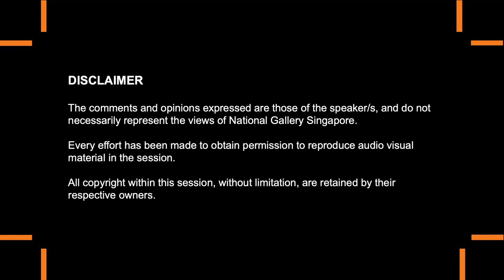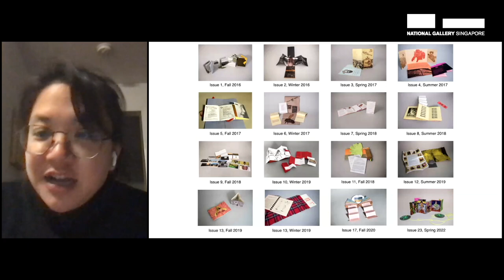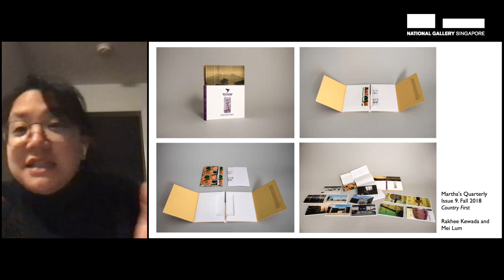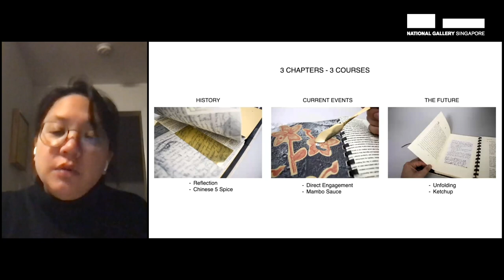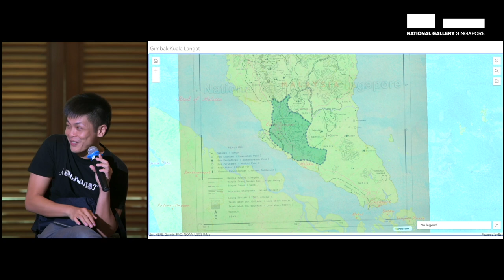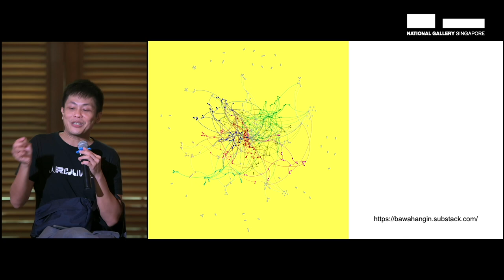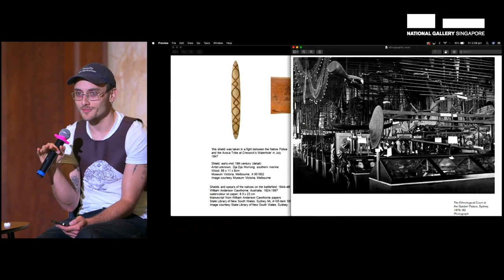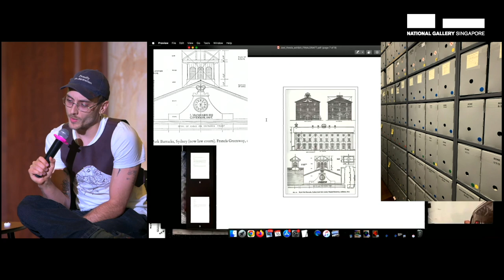[October Gathering] Archival Intelligence | Opening the Archive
[October Gathering] Archival Intelligence | Opening the Archive: Joel Sherwood-Spring, Simon Soon, and Tammy Nguyen

Join Joel Sherwood-Spring, Simon Soon and Tammy Nguyen as they advocate for open-access knowledge. This session explored different strategies for reclaiming and granting greater access to knowledge. From institutional partnerships, to leveraging the public domains of specific nations, and to the individual labour involved in creating resource guides and artworks, this panel delved into the techniques and urgencies that have empowered individuals and collectives to resist the legacies of neocolonialism. The conversation also touched on the increasing levels of exclusivity when it comes to who gets to study, write and speak about our cultural histories. This discussion was moderated by Gallery Curator Kathleen Ditzig.

This discussion was part of an online workshop, “Archival Intelligence,” that brought together artists, researchers and archivists from the region alongside lawyers and Arweave, a blockchain seeking to create a ‘permanent Internet’. Together, they discussed about sustainable Web3 solutions that could serve marginalised artists, independent spaces and cultural histories which are at risk of being lost.

This programme took place at National Gallery Singapore on 9 October 2022, as part of October Gathering.

Joel Sherwood-Spring is a Wiradjuri anti-disciplinary artist who works collaboratively on projects that sit outside established notions of contemporary art and architecture. Through these projects, he attempts to transfigure the spatial dynamics of power through discourse, pedagogies, art, design and architectural practice. He is also focused on examining the contested narratives of Australia’s urban cultural and Indigenous history in the face of ongoing colonisation.

Simon Soon is a Senior Lecturer in the Visual Art Department, Culture Centre, University of Malaya, Malaysia. His research focuses on 20th-century art in Southeast Asia. He is a member of the editorial collective of Southeast of Now: Directions in Contemporary and Modern Art and a team member of the Malaysia Design Archive. He was an Artist-in-Residence at NTU CCA Singapore in May 2015.

Tammy Nguyen creates paintings, drawings, artist books, prints, and zines that explore the intersections between geopolitics, ecology, and lesser-known histories. A storyteller, Nguyen’s multidisciplinary practice takes two forms—her more traditional fine arts practice, which encompasses her lush, dense paintings, as well as her prints, drawings, and unique artist books, and her publishing practice, embodied through her imprint, “Passenger Pigeon Press”, which creates and distributes “Martha’s Quarterly”, a subscription of artist books and interdisciplinary collaborations. Across both domains Nguyen’s work aims to unsettle, and the tension between the artist’s elegant forms and harmonious aesthetics often belies the nature of her content. The confusion this dissonance creates becomes generative, opening space for re-evaluation, radical thinking, and the dislodging of complacency.

Kathleen Ditzig is based in Singapore and is a curator at the National Gallery Singapore and pursuing her Ph.D. at Nanyang Technological University. Her research interests include exhibitionary histories of Southeast Asia, global histories of capitalism and the enduring cultural legacies of the Cold War. She has presented Erika Tan’s work in recent curatorial projects such as “Art Histories of a Forever War: Modernism between Space and Home” (2021/2022) curated with Fang Tse Hsu at the Taipei Fine Art Museum and “As The West Slept” (2019), a Performa Consortium Project hosted and organised by Silver Art Projects in New York.

About October Gathering

October Gathering was a series of programmes that explored critical issues in the field of Southeast Asian art. The series featured performance lectures, tours, readings of texts, closed-door workshops, panel discussions, film screenings, a mini-exhibition and a temporary library. Each programme aimed to take a closer look at prevailing art historical and museological issues while creating space for dialogue, exchange and free play.

for more content and to plan your visit today!

This video has been edited for clarity and concision. The opinions expressed in this video may not represent the views of National Gallery Singapore. Every effort has been made to obtain permission for the material in this video.